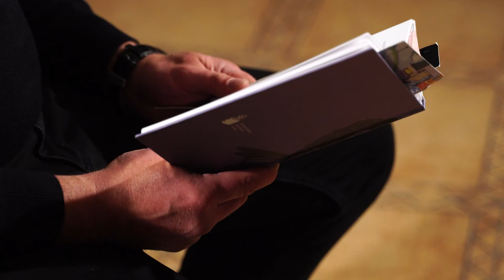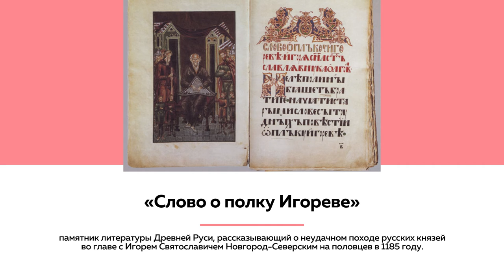Творчество поэта Геннадия Панова | Культурный марафон